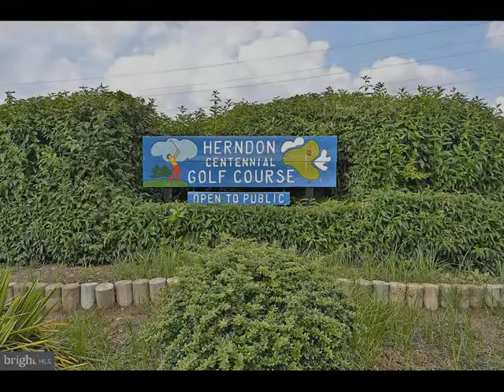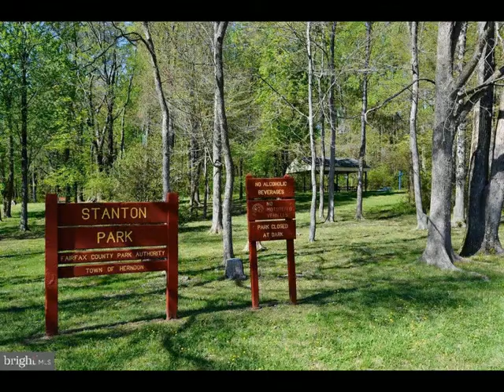1002 MONROE STREET, Herndon, VA 20170 - Single Family - Real Estate - For Sale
THIS IS A LIMITED-SERVICE AGREEMENT PLEASE CALL THE OWNER DIRECTLY FOR ALL INQUIRIES. The location of this home is truly unparalleled: situated on a tree-lined, picturesque street yet only a 10 min walk to the W&OD Trail, Downtown Herndon's restaurants/ bars, the library, Friday night outdoor concerts, bread and tea shops, and Herndon's new Biergarten and downtown redevelopment by Comstock!  A walker's and cyclist's paradise!
Other:
Walking distance to Elementary/Middle and High Schools Downtown Herndon Reston Town Center metro (2.1 Mi)
40 min drive to downtown DC
No HOA fees
Additional 600 sq.ft. Finished bonus room in attic.
Master and hallway bath remodeled in 2016.
1/2 bath updated 2016.
New roof 2016
New slate front walk 2017
New Garage door 2017
New HVAC Nov 2018
New paver patio 2020
Remodeled kitchen/new appliances 2021
Large open backyard fenced
Mature trees
Updates contracted for 2022:
Remodel 3rd full bath
New deck

John Ashton
Equity Realty
151 S Maple AVE
Purcellville, VA 20132